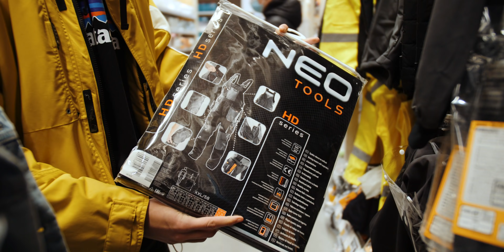WKRADAMY SIĘ WSZĘDZIE JAKO ROBOTNICY!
Znacząco odradzamy podobnych zachowań, zrobiliśmy to, żebyście Wy nie musieli 😉
Dziś krótki opis, ale jeśli go już czytasz to we zostaw lajka i komentarz o treści ‚SYRGUTNICA’!